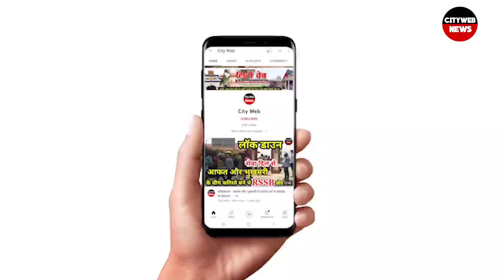देश प्रदेश की बड़ी खबरें 28 जुलाई 2023